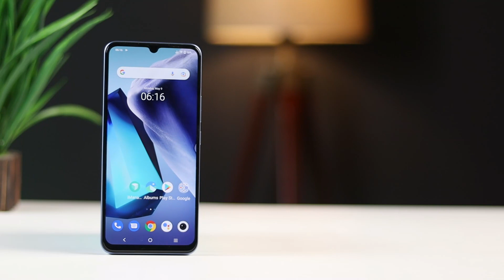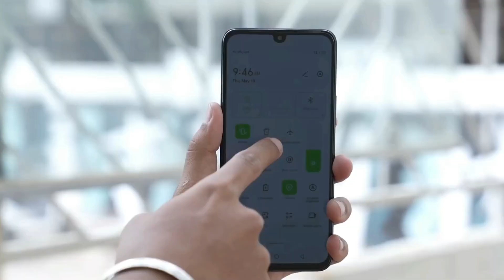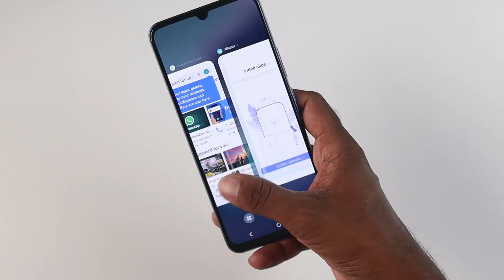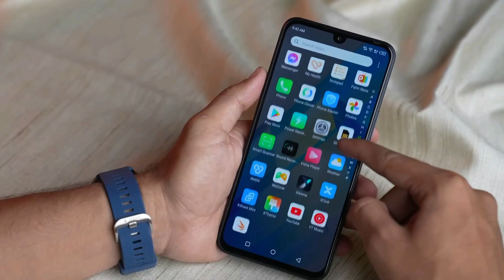Infinix Note 12 Turbo vs iQoo Z6 44W Full Comparision | PUBG, Speed Test, Camera, Battery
AJ main infinix note 12 turbo vs iqoo z6 44w full comparision kiya hu. Honest Opinion Diya hu Dosto. Video last tak Jorur Dekna Dosto🙏🙏.

video timeline

00:46 infinix note 12 turbo vs iqoo z6 44w full comparision
01:24 infinix note 12 turbo vs iqoo z6 44w pubg
02:23 infinix note 12 turbo vs iqoo z6 44w camera
03:03 infinix note 12 turbo vs iqoo z6 44w battery

Video Topic :-

infinix note 12 turbo vs iqoo z6 44w detailed comparision
iqoo z6 44w vs infinix note 12 turbo comparision
infinix note 12 turbo vs iqoo z6 44w gaming comparision
infinix note 12 turbo unboxing
infinix note 12 turbo Water Test
infinix note 12 turbo Camera Review